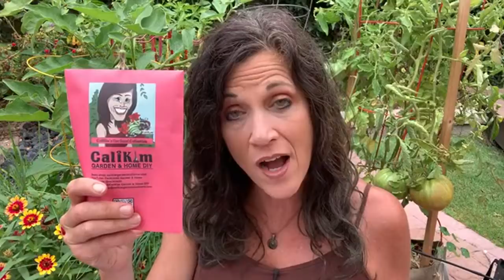🍁LIVE: Happy Fall Ya’ll! Last Week of September - What I’m Doing in the Garden (REPLAY0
Happy Fall! After a break, Monday livestreams are back !  Hang out with me this Monday, 9/27, noon, PT.  On Monday’s live - I’ll share what I’m doing in the garden this last week of September.  Can’t wait to see you there and hear how your garden is doing!
includes all CaliKim Seed Collections, Book/Seed Bundles, CaliKim SmartPots, Salad in Container Kits.  Free seed packet with every order! Sale expires Monday, September 27, 2021.

MY BOOKS:
Organic Gardening for Everyone: Homegrown Vegetables Made Easy - get your personalized, signed copy

Pre-order my new book: The First-Time Gardener: Raised Bed Gardening: All the know-how you need to build and grow a raised bed garden (release date, March 8, 2022)

SEEDS
CaliKim Seed Collections: (fall garden, container garden, spring garden, tomato, heat tolerant greens, herbs, lettuce, flowers, and more)

Save when you purchase my seed/book bundles: (Organic Gardening for Everyone)

Digital table of contents:
00:00 Welcome and intro
08:18 - Decide what to pull, what to keep
 16:28 - Prune/Spray
 23:27 - Plant for Fall
34:01 Plan for indoor garden

When to Start Your Fall Garden & What to Plant (Any Climate)

PEST CONTROL:
Repels All concentrate (animal repellent)
Repels All granules
Mite X
Captain Jack’s Dead Bug Spray
Bonide Copper Fungicide spray
Bonide Copper Fungicide concentrate
Rot Stop

GROW LIGHTS
1.  CLAMP LIGHT SET UP
-8.5” clamp light

2. SHOP LIGHT SET UP:
-4 foot Shop light fixture with LED bulbs
-2 foot Shop light fixture with LED bulbs

3.  GROW LIGHT BOX
-8.5” clamp light

4. TABLE TOP GROW LIGHT SET UP: